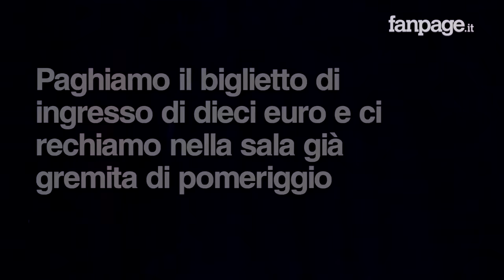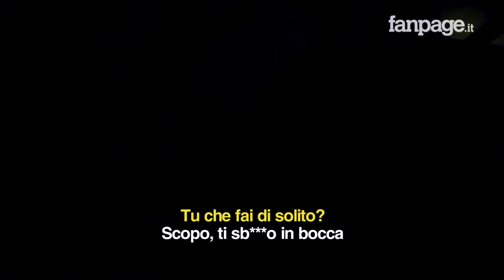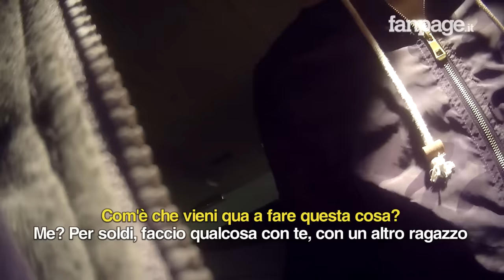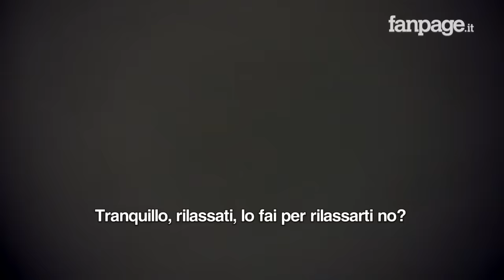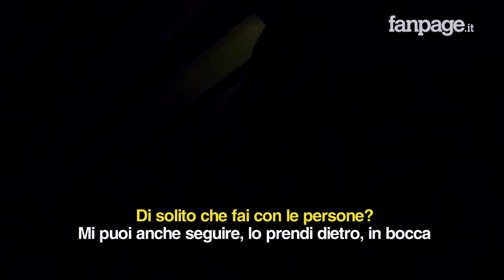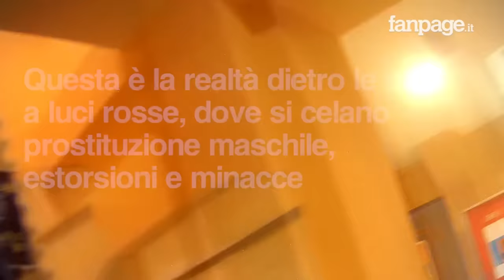Cinema porno, a Roma prostituzione e minacce: "Se vieni ti faccio conoscere ragazzi più giovani"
Nei cinema a luci rosse di Roma esiste un giro di prostituzione maschile che coinvolge uomini stranieri. Siamo entrati con una telecamera nascosta fingendoci clienti interessati alle proiezioni hard nella sala in pieno centro a Roma. Dopo aver pagato il biglietto di ingresso di dieci euro, entriamo e siamo subito agganciati da un ragazzo della Romania che ci porta nei bagni e ci propone di avere dei rapporti sessuali a pagamento. Poco dopo, un ragazzo molto giovane si propone di farci conoscere anche ragazzi più piccoli di lui: "Fai prima qualcosa con me". Ben presto, le offerte sessuali fanno posto a vere e proprie minacce e tentativi di aggressione.